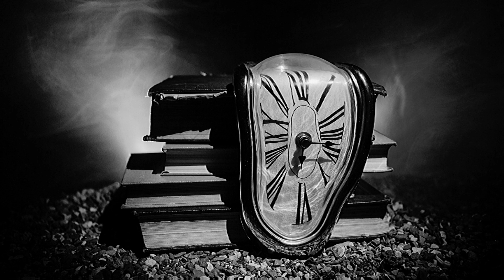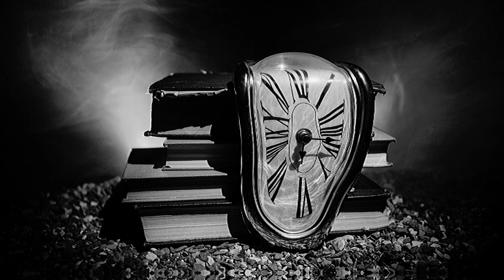Journey to the Futuret: Time Slip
00:00 Time Slip
03:24 Space Time
06:56 Route
10:23 Distortion
13:50 Time Capsule
17:13 Uncertainty
20:42 Twisting
23:43 Inaccuracy
26:56 Optics
30:11 Wormhole
33:29 Visions
37:08 Clarity

Welcome to "Journey to the Future: Time Slip" – an exciting exploration of the possibilities of time travel and the mysteries that lie ahead! In this channel, we'll embark on a thrilling journey through the concept of time slips, offering you insights into what the future might hold.